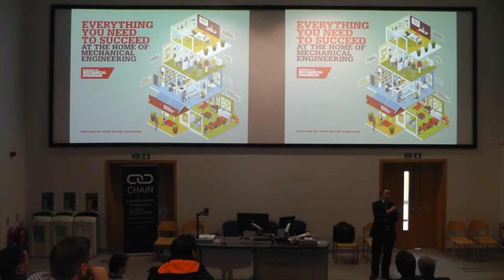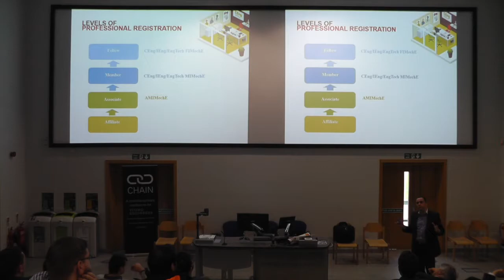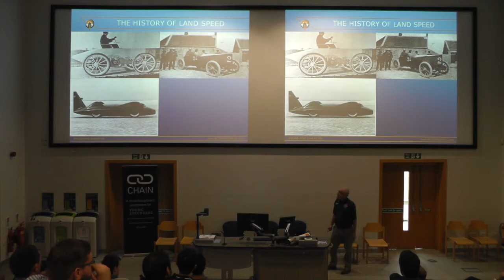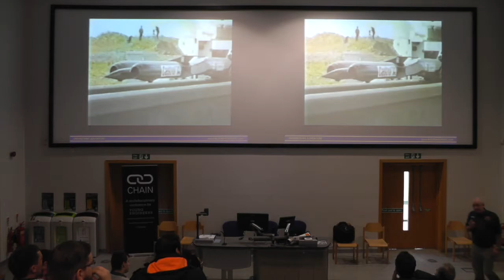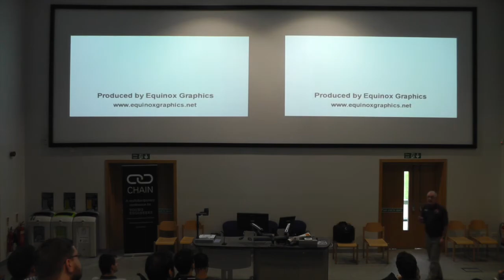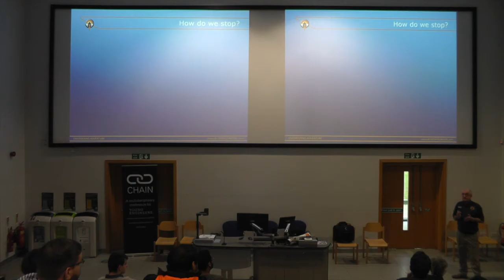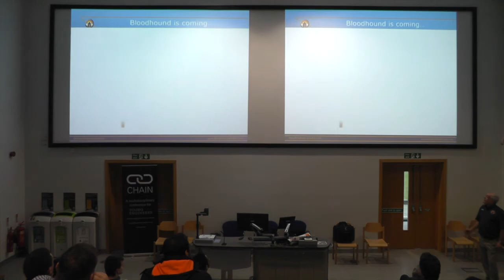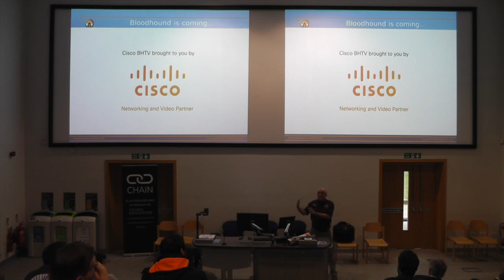CHAIN 2016 - Bloodhound Supersonic Car Project – IMechE/Bloodhound SSC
CHAIN event 2016 - #6 – IMechE/ Bloodhound SSC

Bloodhound Supersonic Car Project: An Update on one of Today's most Exciting Engineering Undertakings
Institution of Mechanical Engineers
Bloodhound SSC

The BLOODHOUND Project is a global Engineering Adventure, using a 1000mph world land speed record attempt to inspire the next generation to enjoy, explore and get involved in science, technology, engineering and mathematics.

The BLOODHOUND Project centres on BLOODHOUND SSC, a supersonic car that is designed not only to go faster than the speed of sound (supersonic) but to over 1,000mph (1,600km/h). It will cover a mile in just 3.6 seconds.

BLOODHOUND SSC is approximately 13.4m long and weighs 7.5 tonnes. The design is a mix of car and aircraft technology, with the front section being a carbon fibre monocoque (like a racing car) and the back portion being a metallic framework and panels (like an aircraft). The two front wheels sit within the body and two rear wheels are mounted externally within wheel fairings.

The Car will be powered by both a jet engine and a rocket, which together will produce more than 135,000 horsepower: that’s more than six times the power of all the Formula 1 cars on a starting grid put together.

Over 110 man years of effort have been invested in the design, build and manufacture of BLOODHOUND SSC.

13th February 2016